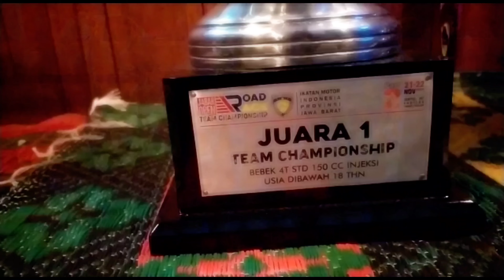Team Road Race Korwil IMI Ciamis Raih Juara Umum Piala Kemenpora, Bagus Awang Merasa Senang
Bagus Dermawan, Pemilik RM. Cobek Beti Cijeungjing Menggelar Acara Syukuran Sederhana Di RM. Cobek Beti Sebagai Wujud Rasa Syukur Sekaligus Apresiasi Atas Keberhasilan Korwil IMI Ciamis Menjadi Juara Umum di Event Road Race Piala Kemenpora di Sentul Bogor Jawa Barat.

Pembalap dan Pelatih Berharap Arena Balap Motor Segera Terealisasi di Kabupaten Ciamis

Agar Para Pembalap Bisa Lebih Leluasa Mengembangkan Kemampuan nya dengan Berlatih di Circuit Sendiri.